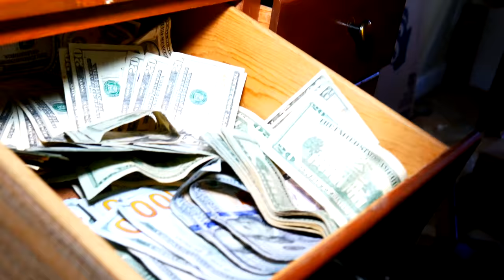"AIR PAXX" PROMO PHILLY DA BULL FT. RED RUM X 4RIO